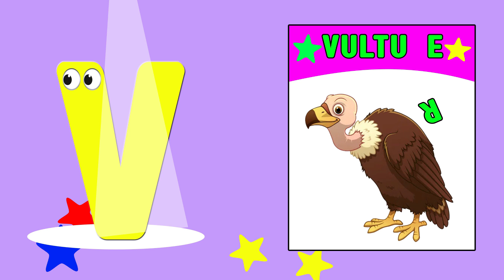Learn Alphabet A to Z,A to Z Words,ABC,English Alphabet,Alphabets,ABCD,Kids,A to Z,ABCs,Kids Edubox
In this video, we're going to teach you the Alphabets! We'll start with the basic letters of the alphabet and work our way up. By the end of the video, you'll be able to learn the ABCs and the English alphabet!

If you're looking to learn more about the alphabet or want to teach your child about the alphabet, then this video is for you! By the end of the video, you'll be able to learn the ABCs and the English alphabet!

In this video, we'll be teaching the alphabet and some basic words using the Learn Alphabet A to Z,A to Z Words,ABC,English Alphabet,Alphabets,ABCD,Kids,A to Z,ABCs,Kids Edubox learning video!

If you're looking for a fun way to learn the alphabet and some basic words, then this toy is perfect for you! We'll be teaching you the alphabet and some basic words using this learning toy, and it's really easy to use! After watching this video, you'll be able to learn the alphabet and some basic words quickly and easily!

Are you looking for a fun and educational way to teach your kids the alphabet? With Edubox, you can learn the alphabet, learn words, and learn the ABCs in an interactive and fun way!

Our learning platform is perfect for kids of all ages.

You're Quires:
 A to Z Learning Videos
A to Z Learning Words
A to Z Learning English
A to Z Reading Video
A to Z Learning Alphabet
A to Z Learning Videos For Kindergarten
A to Z Vocabulary For Kids
Learn ABC
A to Z Vocabulary